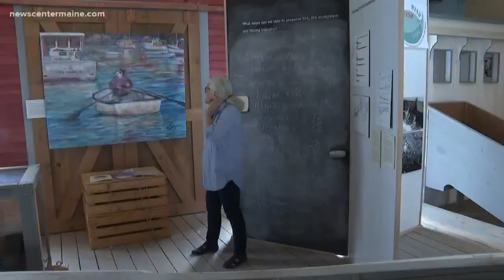Lobstering Women of Maine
An art exhibit titled Lobstering Women of Maine is open to the public this summer at Penobscot Marine Musuem in Searsport.